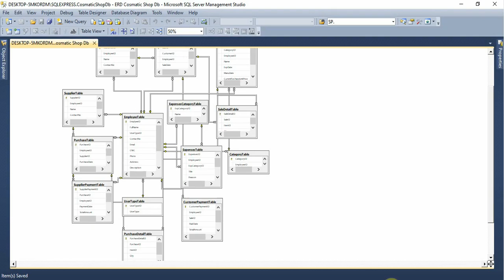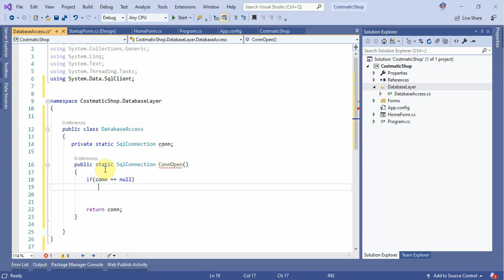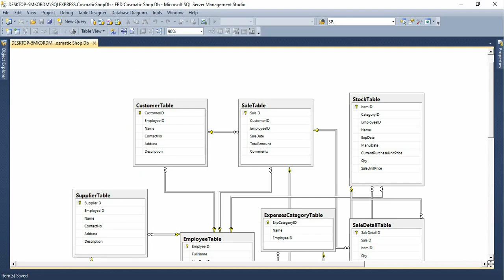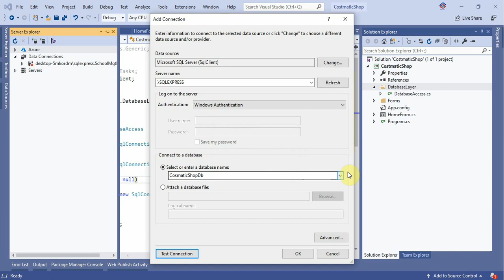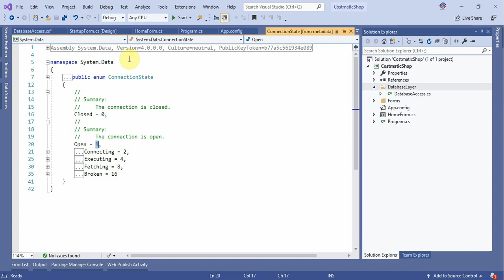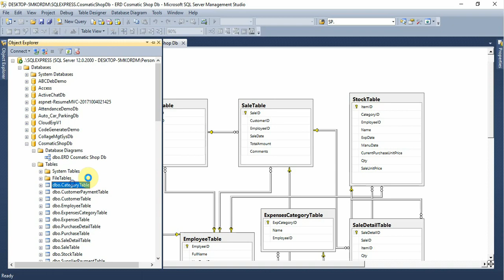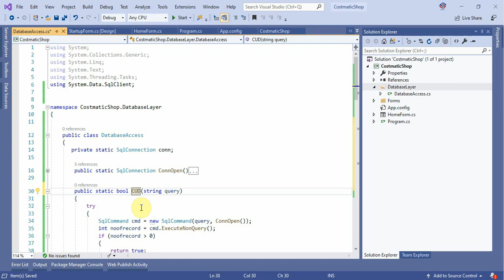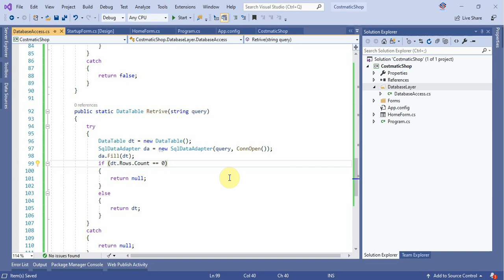Cosmetic Shop System Part 4 Database Layer CRUD Operation Form in C# C Sharp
Cosmetic Shop Software C# C-Sharp Desktop Application

Next
Cosmetic Shop System Part-5 User Types Implementation Form in C# C-Sharp